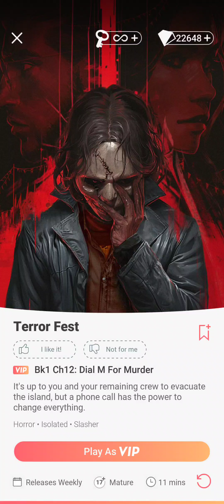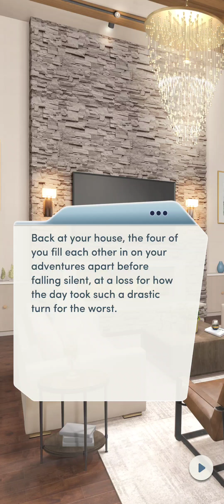Choices: Terror Fest - Chapter 12 | ♂️ Male MC | ❤️ Koda (Diamonds Used 💎)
Choices: Stories You Play - Terror Fest

Chapter 12: Dial M For Murder
It's up to you and your remaining crew to evacuate the island, but a phone call has the power to change everything.

Gender: Male
Personality: Tough and Confident
Love Interest: Koda